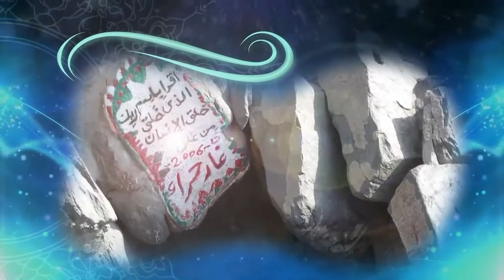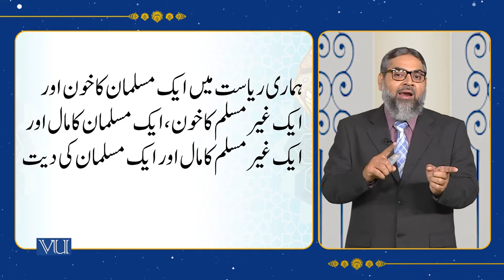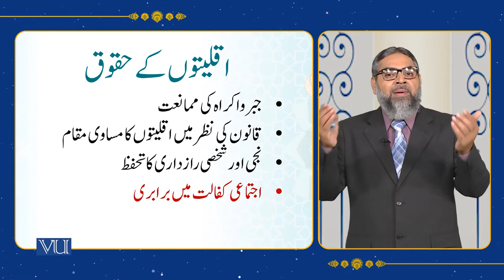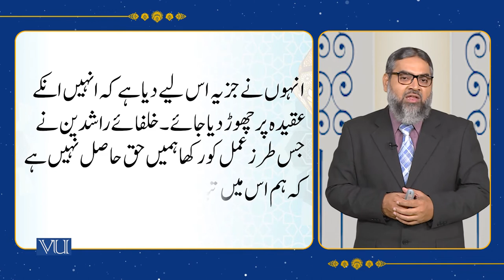Rights of Minorities (Non-Muslims) | Islamic Studies | ISL202_Topic112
Topic112: Rights of Minorities (Non-Muslims),
By Abdul Quddoos Durrani